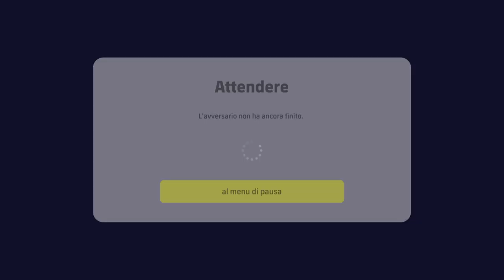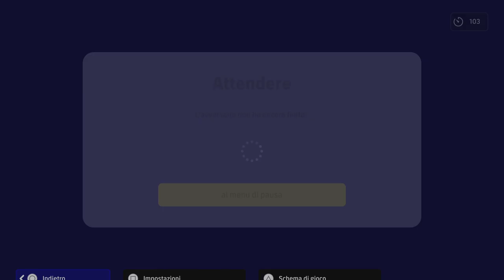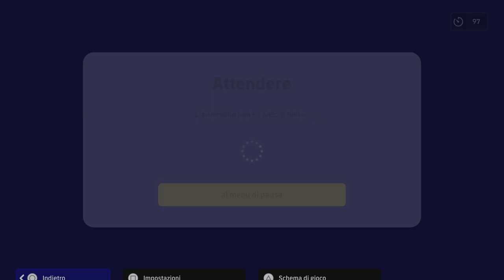eFootball 2023 Campionato: Prima una UMILIAZIONE ma poi si cambia passo...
Capita di perdere e perdere anche male ma l'importante poi è cambiare passo...